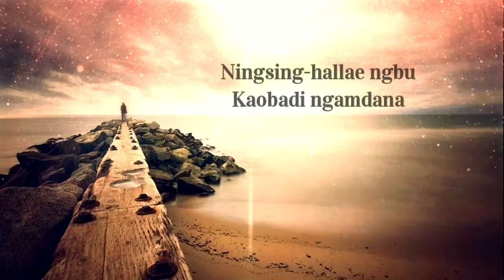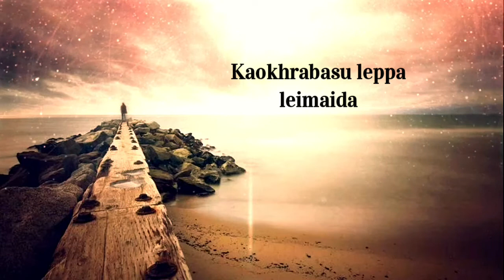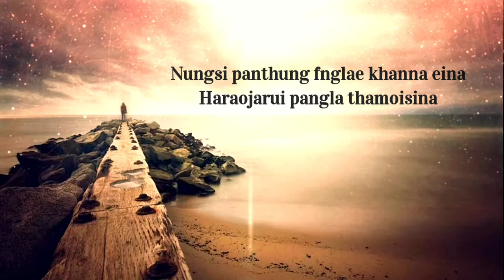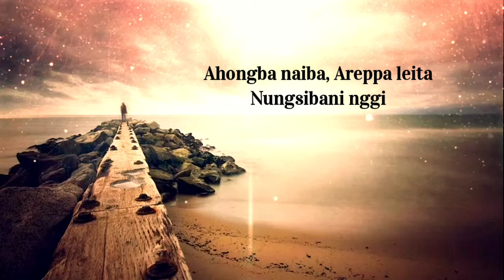Leichilga Pangkhak // Shil Mangang // Manipuri latest song lyrics video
🎧Nungaina tabiu🎧

Title/-

Leichilga Pangkhak

Singer/-

Shil Mangang

🎧 Manipuri song lyrics video 🎧

"All the videos, songs, images, and graphics used in the video belong to their respective owners and I or this channel does not claim any right over them.We just edited and published to audience for entertainment purpose only."